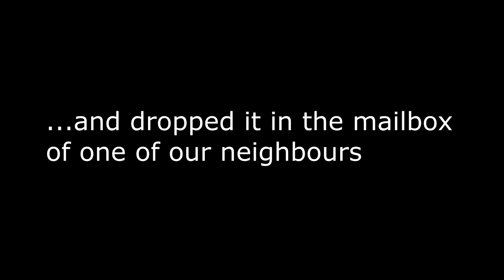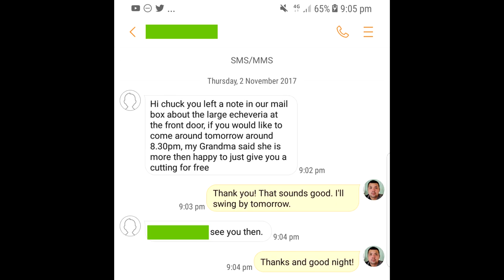So I dropped a note in someone's mailbox last month...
I'm a shy person so I do not go up to someone's door and knock. Instead, I leave notes in their mailbox...

I got a response just now. I'm so excited I had to share!